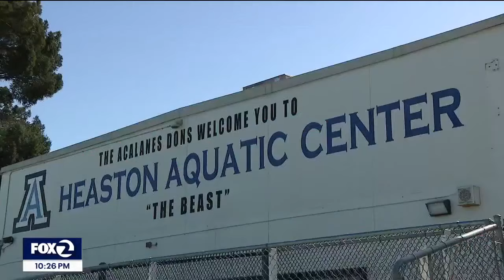East Bay students can't compete in swim meet, bad internet to blame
Bad Internet connection leads to one Lafayette high school swim team to miss a competition deadline. Thirteen swimmers are told they can't compete in a regional meet.